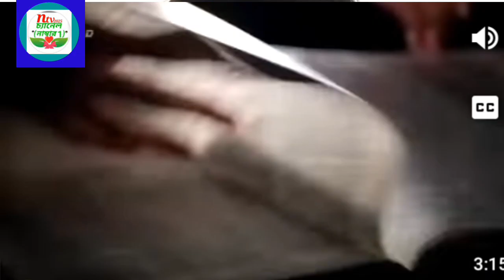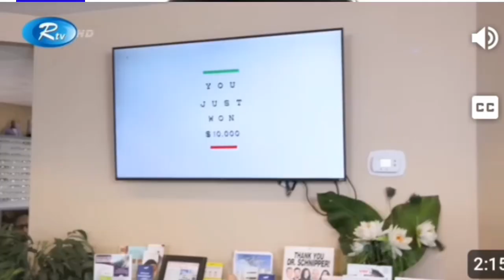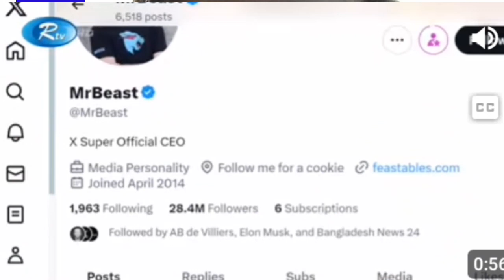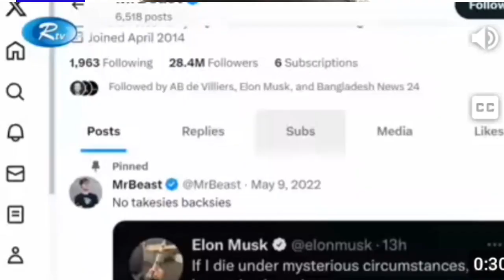১,০০০ অন্ধ লোকের চিকিৎসা করালো জনপ্রিয় ইউটিউবার। জনপ্রিয় ইউটিউবার। mister beast । ntv2025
1000 অন্ধ লোকের চিকিৎসা করানো জনপ্রিয় ইউটিউবার
mrbeast beast